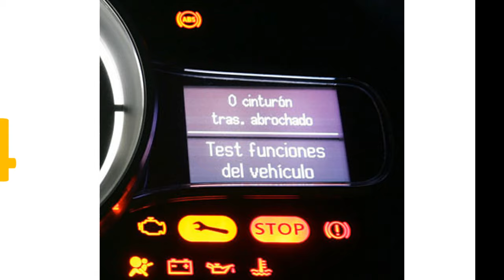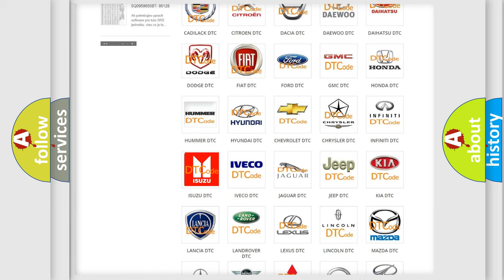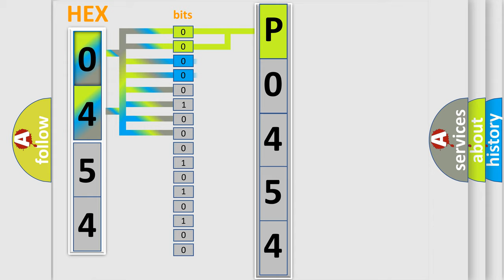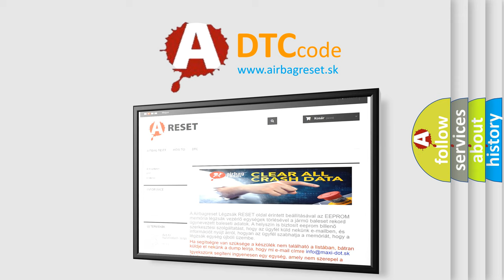DTC Isuzu P0454 Short Explanation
Contents:
0:21 Basic DTC analysis according to OBD2 protocol standard.
1:48 Insight into programming
2:58 A diagnostically understandable description of the Diagnostic Trouble Code
3:05 Basic error definition

Make:
Isuzu
Code:
P0454
Definition:
Security Receiver Sensor Circuit Low
Cause:
Intrusion Receiver Sensor Signal Circuit Shorted To GroundIntrusion Sensor ReceiverIntrusion Transceiver Module